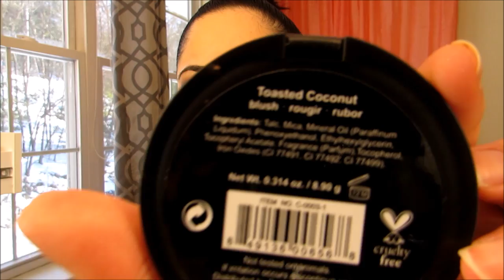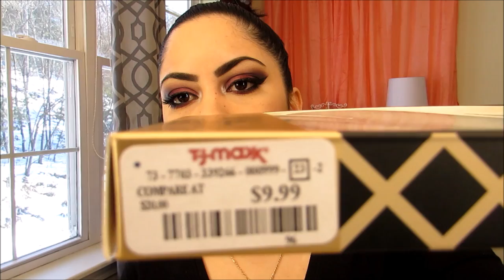Compras Acumuladas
❤❤❤Hola Chic@s❤❤❤

✴Kik✴
AnaRosa08

anarosa487